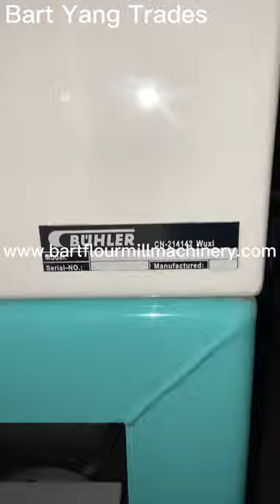2 BUHLER MKLA 45/110 Bran finishers for wheat flour processing machines in flour mills, in 2009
2 sets of second-hand flour mill machinery BUHLER MKLA 45/110 Bran finishers are sold, manufactured in 2009, with good quality and low price. Our company sells various types of flour mill BUHLER. The timing belt drive can be retrofitted for the BUHLER MDDK gear drive.